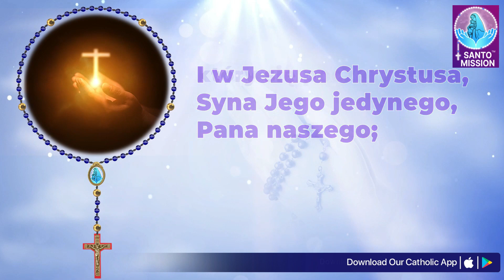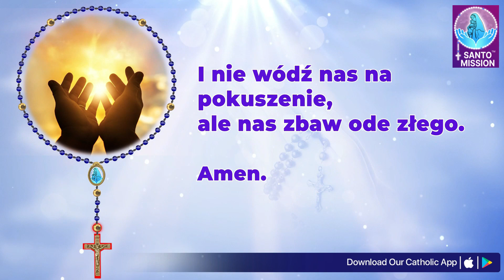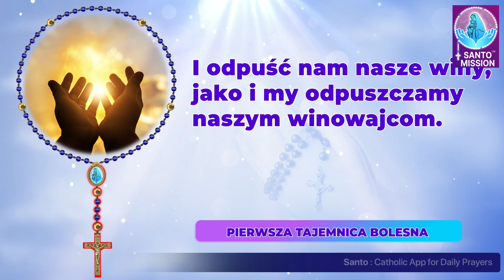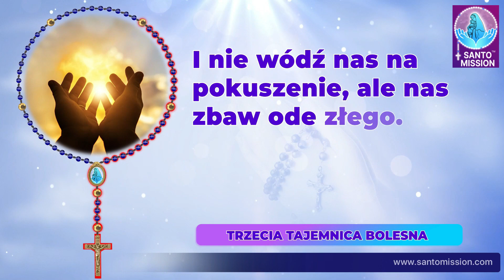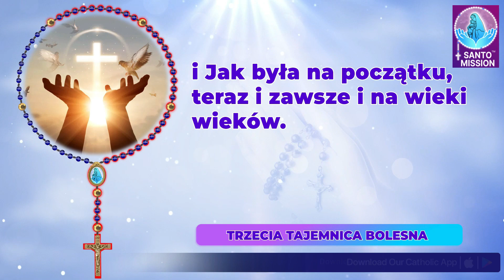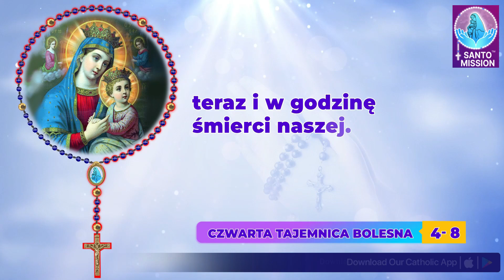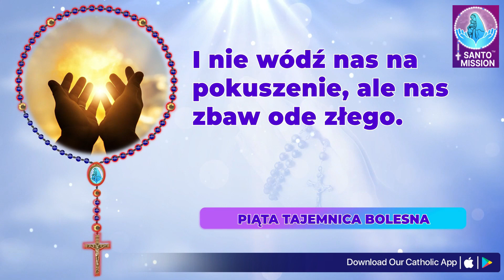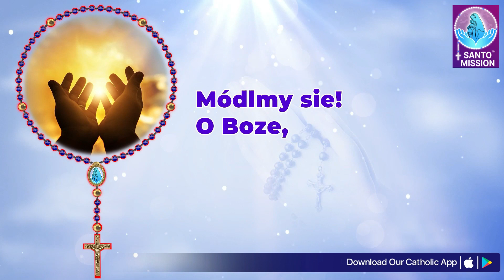Różaniec Święty 🙏🏻 Wtorek 🙏🏻 June 11, 2024🙏🏻Tajemnice Bolesne Różańca Świętego 🙏🏻Polish Rosary